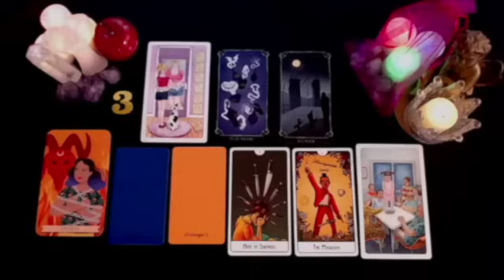PISCES I HAVE NEVER SEEN A SUDDEN CHANGE LIKE THIS BEFORE 💗😳 JULY 2024 TAROT LOVE READING